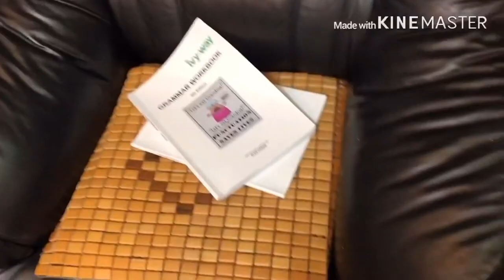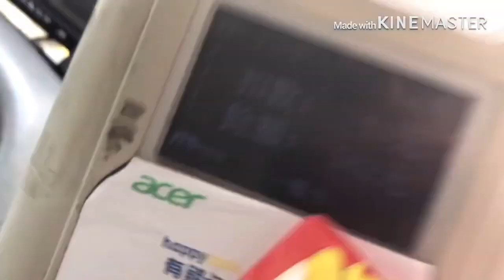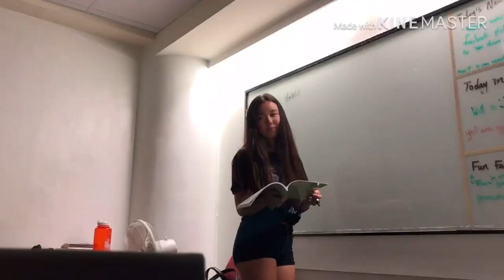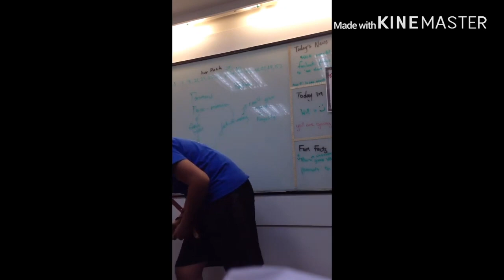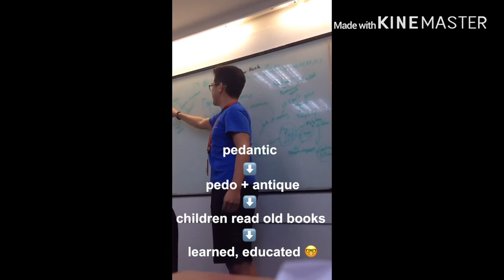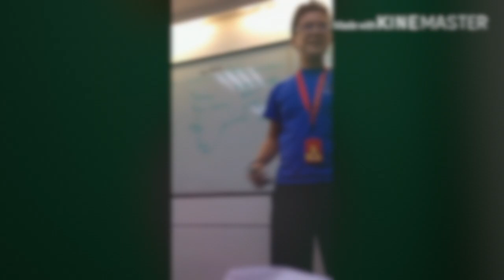A Day in the Life of an Ivy-Way Student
Austin Ko, whose SAT score improved from 1280 to 1520 during the 6-week summer course, walks us through his typical day as an Ivy-Way student.